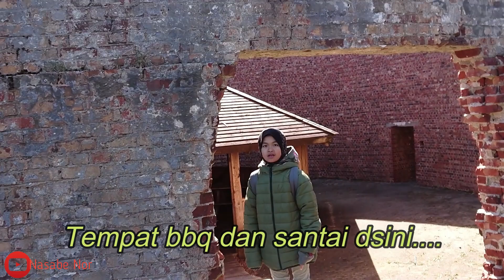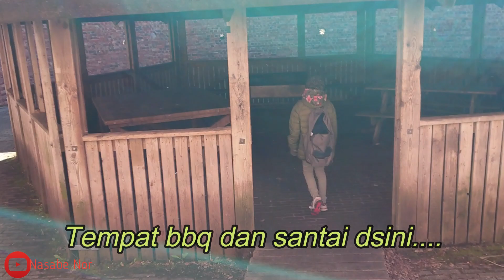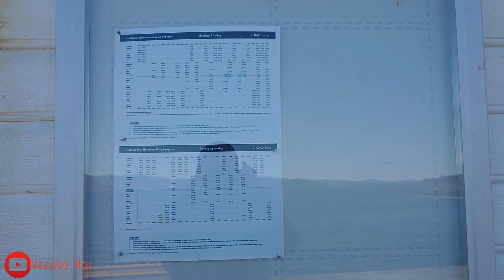Langøy pulau kecil yang bersejarah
Langøy adalah pulau kecil yang hanya 10-12 keluarga saja.Pulau ini termasuk dalam kotamadya Stavanger dan memiliki sekolah alam Lundvågen. Sejak di dirikan tahun 1989 tempat ini dijadikan situs tamasya.
Saat perang dunia II invasi Jerman membangun bangunan setinggi 23 mdpl titik tembakan.
Bogen adalah tangki bensin terbesar di Langøy dan di berhentikan pada tahun 1960.
Bogen silinder atap batu tangki minyak dan bensin terbesar di langøy.Saat ini di bangun gapahuk di dalam silinder untuk santai, berteduh dari hujan dan tempat bbq.